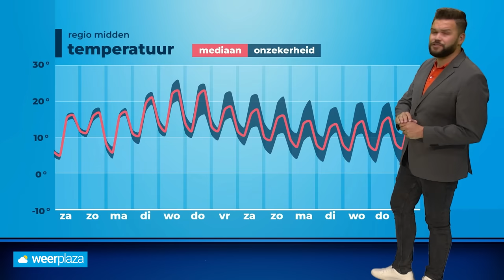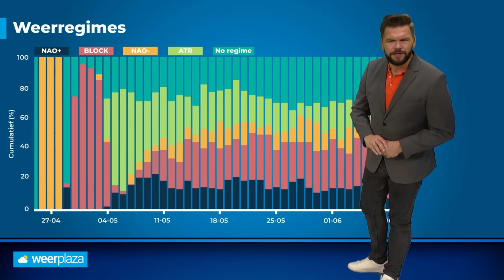30-daagse: zet het warmere weer ook de rest van mei door?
Eindelijk hogere temperaturen! Maar voor hoelang? Bekijk de 30-daagse met Jeroen Elferink.